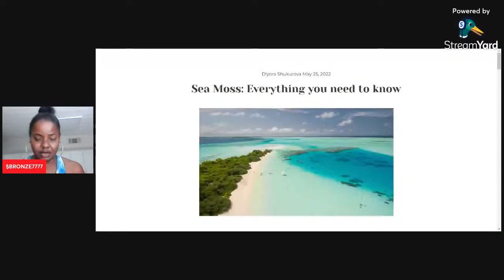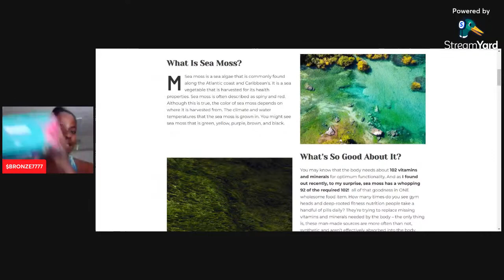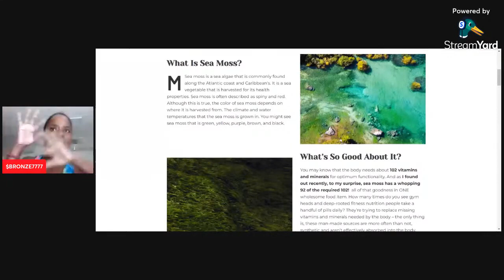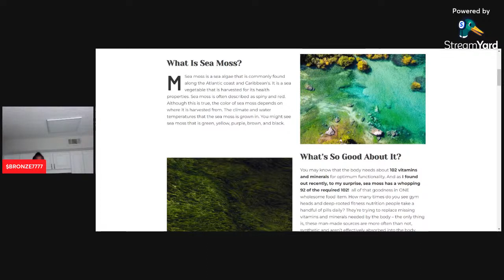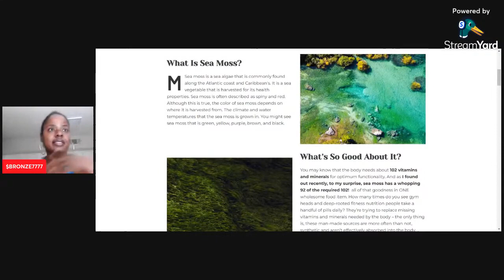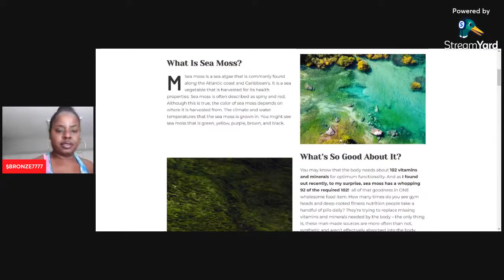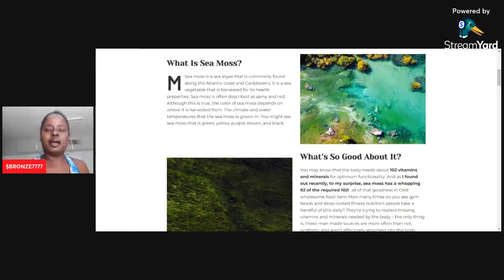BENEFITS OF SEAMOSS VLOG 2022 / 2023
throwbacks from my backup channel

Private coaching or Tax Consult Calls 30 mins $25